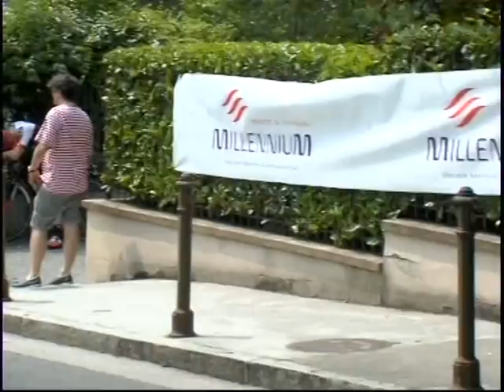VTS 02 1